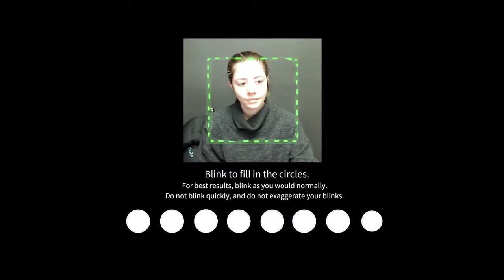邁思町遊戲商城 Before Your Eyes 您最放心的選擇